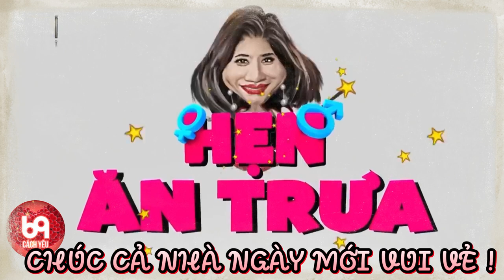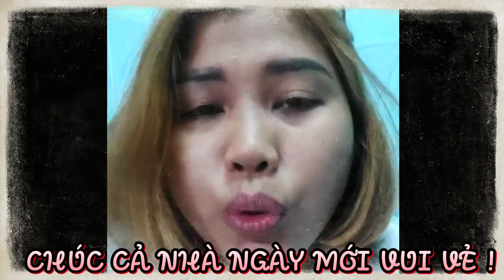Siêu phẩm đi hẹn hò làm nhà trai lắp bắp không nói lên lời | 69 CÁCH YÊU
HAT_363
69 Cách Yêu là trang cập nhật những chương trình hẹn hò, ghép đôi, mai mối hot nhất hiện nay BẠN MUỐN HẸN HÒ, HẸN ĂN TRƯA, VỢ CHỒNG SON, YÊU LÀ CƯỚI, MAI MỐI CÙNG NGƯỜI LẠ